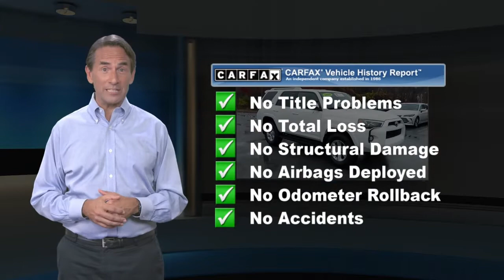Used 2018 Toyota 4Runner SR5, Thorndale, PA 210222A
Del Toyota

2945 E. Lincoln Hwy

This locally traded, one owner, 2018 Certified Toyota 4Runner SR5 4X4 has a dependable Regular Unleaded V-6 4.0 L/241 engine powering this Automatic transmission. Window Grid Diversity Antenna, Wheels: 17" x 7.0" 6-Spoke Alloy, Variable Intermittent Wipers w/Heated Wiper Park, Valet Function, Trip computer. Carfax One-Owner Vehicle. 5 Carfax Service Records.*This Toyota 4Runner Comes Equipped with These Options *Transmission: Electronic 5-Speed Automatic w/OD, Transmission w/Sequential Shift Control and Oil Cooler, Trailer Wiring Harness, Tires: P265/70R17 Mud & Snow, Tailgate/Rear Door Lock Included w/Power Door Locks, Systems Monitor, Steel Spare Wheel, Splash guards, Single Stainless Steel Exhaust, Side Impact Beams, Seats w/Cloth Back Material, Safety Connect Emergency Sos, Roof Rack Rails Only, Remote Keyless Entry w/Integrated Key Transmitter, 4 Door Curb/Courtesy, Illuminated Entry, Illuminated Ignition Switch and Panic Button, Rear Cupholder.*Living In The Fast Lane Doesn't Mean Compromising On Quality with This Toyota 4Runner SR5 *According to Carfax's history report: Carfax One-Owner Vehicle, No Damage Reported, No Accidents Reported, 5 Service Records.*Critics Agree *KBB.com Best Resale Value Awards. KBB.com 10 Most Awarded Brands.*Visit Us Today *Treat yourself- stop by Del Toyota Inc. located at 2945 E. Lincoln Hwy., Thorndale, PA 19372 to make this car yours today!

[RLVID:6835:e3f3404f77109b3e:bb91ce2e86765d9e:1]